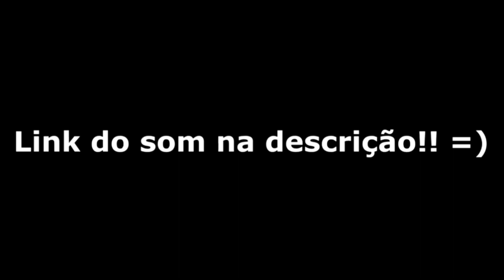MARCO DOS ANJOS PEDIU DESCULPAS?